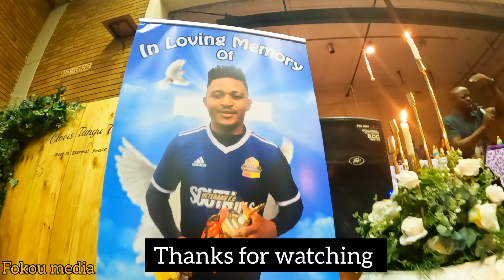🇨🇲 wake keeping ceremony of late Gabriel in South Africa Johannesburg 🇿🇦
the community of cameroonians living in the south of Johannesburg South Africa at the wake keeping ceremony of late Gabriel,  alphonse fokou South African you tuber.
SUPPORT: you can donate  and contribute to the channel  trough PayPal